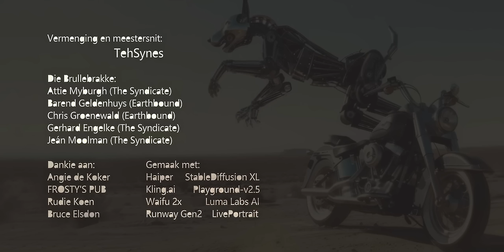Stadsjaap ROF! (soos die brullebrakke)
Moontlik die eerste Afrikaanse KI-musiekvideo.
Deel gerus as jy daarvan hou!
Probably the first AI music video in Afrikaans.

Free to share, play, remix etc.